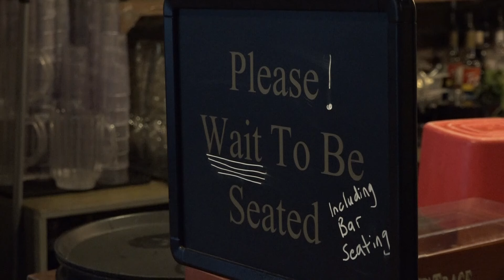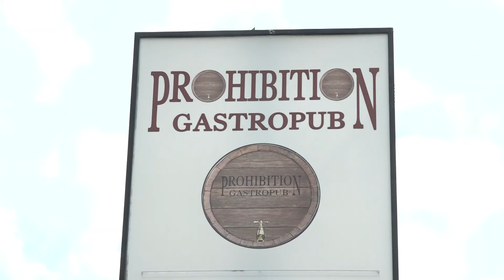Prohibition Gastropub closing doors at the end of August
The restaurant cites losing its parking lot and constructions as factors for seeing a change in business.